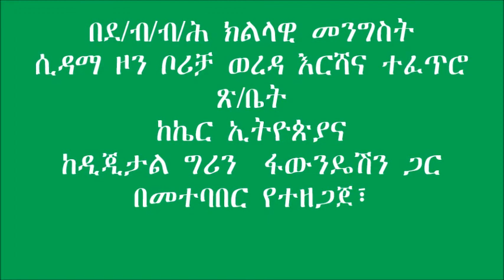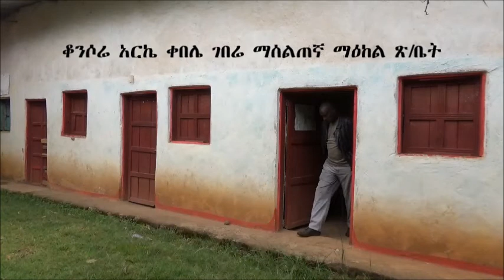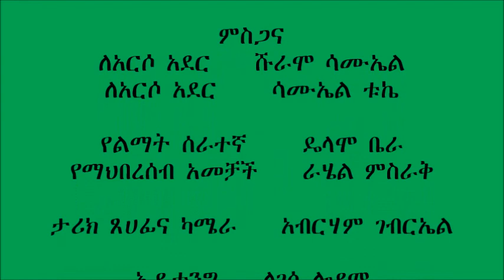Boricha_Haricot Bean sowing with proper spacing and fertilizer